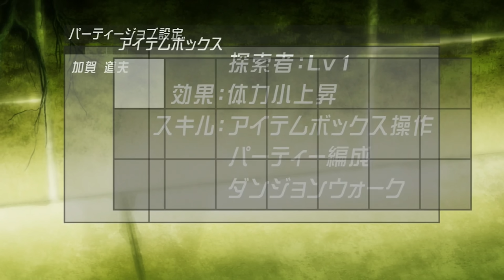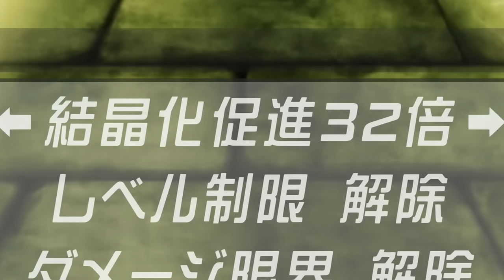Reincarnated Hero BUY Beast-Woman and Enjoy Her EVERY Night | Anime 1 - 6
Anime Title: Harem In The Labyrinth Of Another World
One day, high school student Michio Kaga attempts to start a strange online game he found while browsing the internet. Instead, he gets transported to a rural village in the game's world, equipped with special skills and an overpowered sword. After collecting his thoughts, he finds himself battling against bandits and soon realizes that he cannot log out. Resigning himself to fate and accepting this reality, Michio sets out on a journey—enjoying his new life, conquering dungeons to earn money, and building a harem to satisfy all his manly desires.